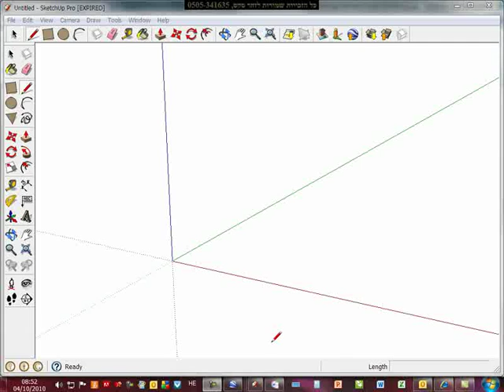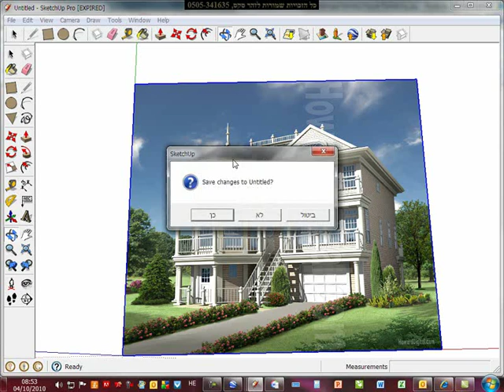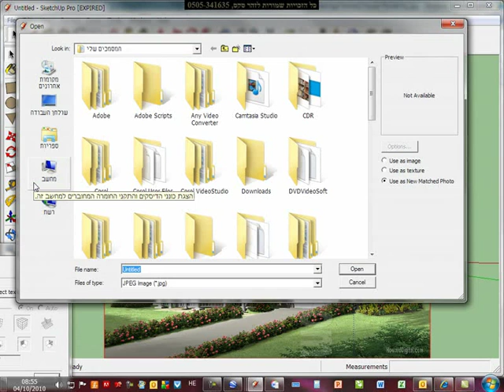ייבוא קובץ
קורס Skecthup 8 מלא לשרטוט תלת ממדי.
בהנחיית זהר סקס B.Sc. 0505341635
זהר מקיים קורסים בבית הלקוח עם מחשבים ניידים (18 יח')ץ